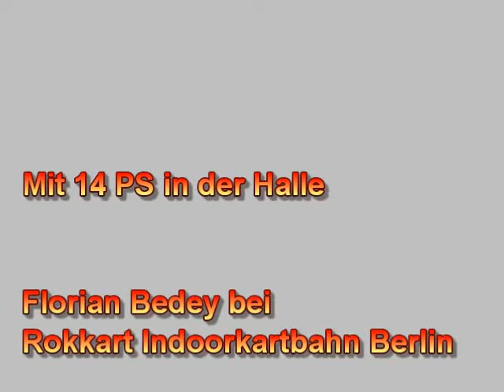Florian Bedey mit 14 PS in der Indoorkarthalle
Schnell unterwegs mit 14 PS in der Karthalle in Berlin.